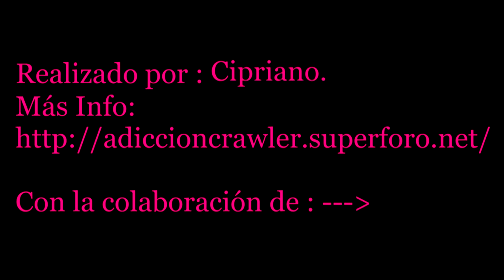RC Trial Resumen Challenger Tamiya CC01 charca 2014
Este es un Resumen del Trial de la Challenger Taladrito CC01 del Foro Adicción Crawler.